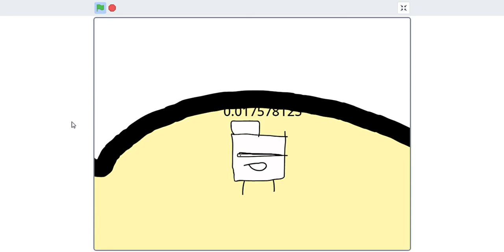512ths 1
my first number block video!!